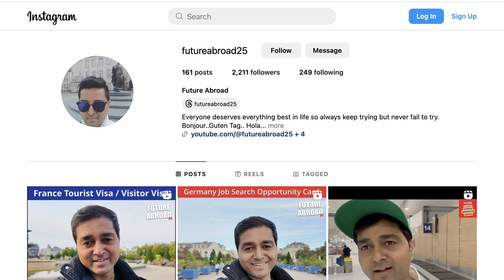France Student Part Time Job High Salary | Shocking High Earnings for Students Per Month in France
France Travel Card
France Travel Pass
Student Travel in France
Low Cost Travel in France
Public Transport Cost in France
France Travel Expanses
France Bachelor Visa
France Bachelor Scholarship
France Bachelor Appointment Update
France Bachelor Appointment
France Bachelor Computer Science
France bachelor's degree
France intake for Bachelor
France Computer Science Bachelor English
France Master Saree Draping
France master's in computer science
France Masters Malayalam
France Masters Telugu
France Master Scholarship
France Master Visa
France Master Thesis
France Masters Mechanical Engineering
France master's in computer science Malayalam
France Masters 2024
France master's in electrical engineering
France master's in data science
France Masters visa Process
France Master Study Visa
France Study Visa without IELTS 2024
Study in France APS Certificate
Study in France
Study in France for Indians
Study in France Malayalam
Study in France for Free
Study in France for Indian Students
Study in France Telugu
Study in France without German Language
Study in France Full Process
Study in France from Nepal
Study in France Vlog
Study in France Public Universities
Study in France through JEE Advanced
study in France for international students
study in France
aps certificate
Free Study in France
Free Study in France for Indian students
France Student Visa from Bangladesh
France Student Visa Malayalam
France Student Visa process
France Student Visa telugu
France Student Visa Tamil
 France Student Visa interview
France Student Visa rejection
France Student Visa process in telugu
France Student Visa without ielts
France Student Visa interview question and answers
France Student Visa cost
France Student Visa for Indian
France Student Visa bachelor
France Student Visa process Malayalam
France Student Scholarship
France Student Bank Fund
France Student Visa
France Student life
France Student life Malayalam
France Student part time jobs
France Student vlog